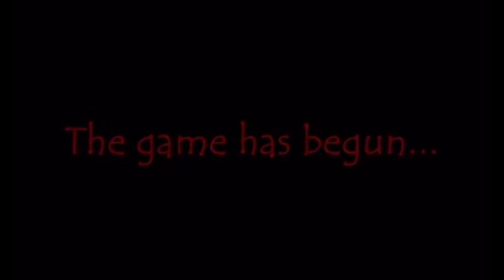ALL VIDEOS ON MY PHONE | EXPOSING MYSELF | WHATS ON MY iPHONE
Today, I exposed my self… sorta. I put all videos from my iPhone into 1 video.